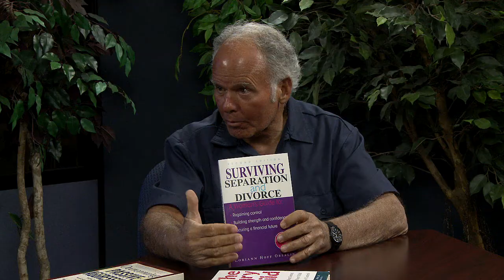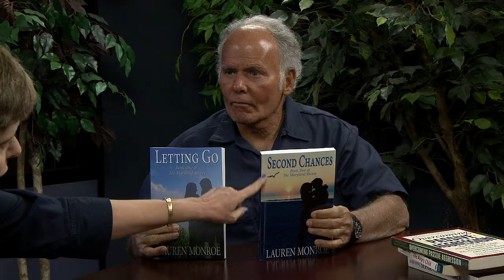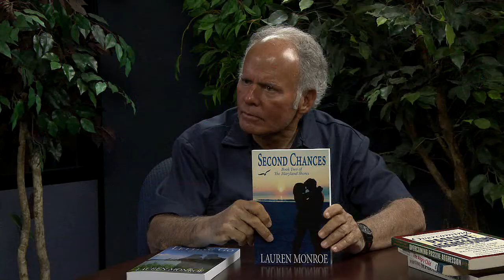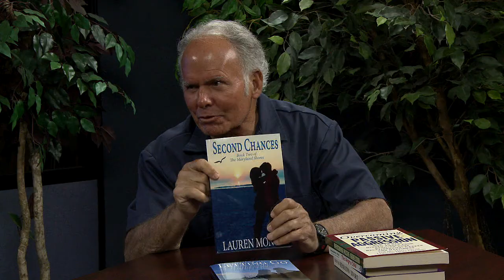Papa's World Loriann Oberlin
Queen Anne's County local authors share about themselves and their books. On this episode Loriann Oberlin   shares about her latest books.